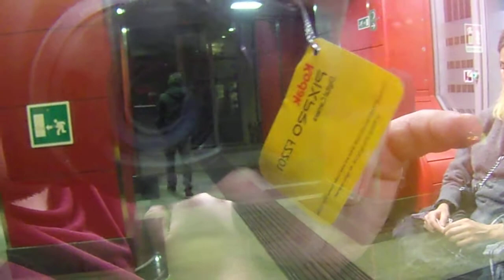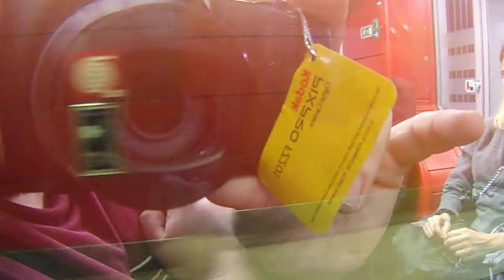Arrivo e partenza da Torino Porta Susa col Btr 813